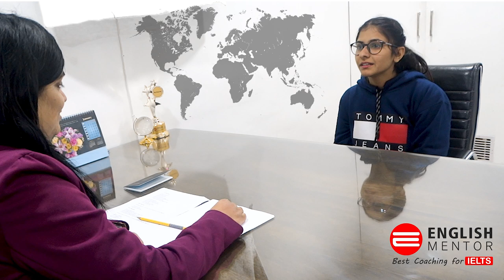6.5 Band Sample Speaking Test IELTS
Cue Card
Talk about a game show or Quiz Programme on TV